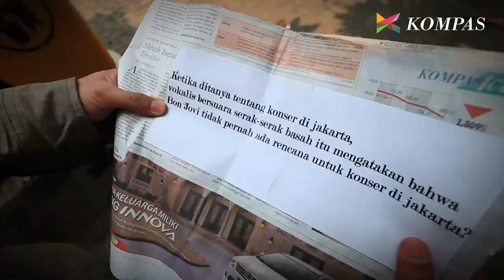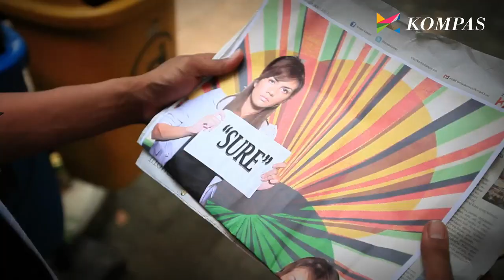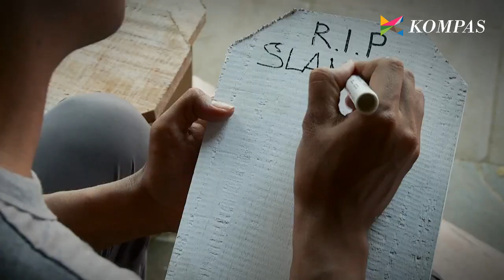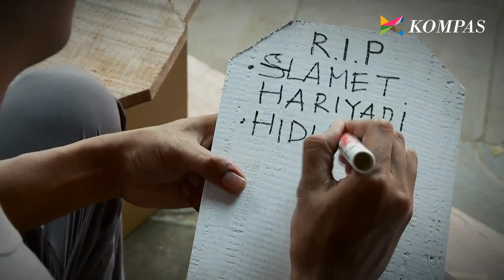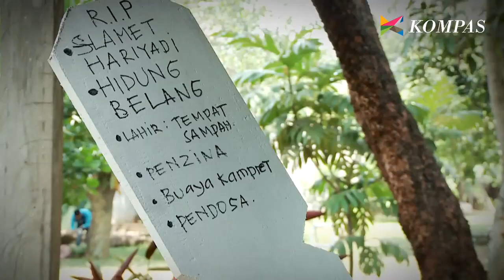Tukang Koran Penipu - Komedi Ramadhan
Let's Make Laugh!